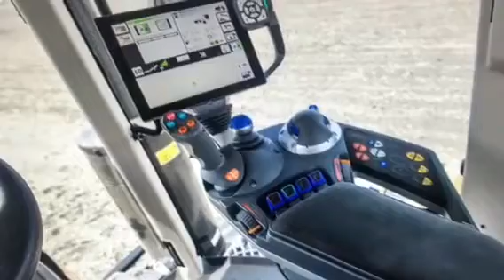2018 Challenger  - The Track Tractor 700G4